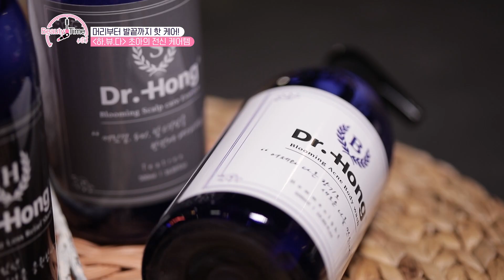하.뷰.다 🌞초아의 전신 케어템! 머리부터 발끝까지 핫 케어! [뷰티타임 시즌3 | 4회]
하늘 아래 같은 뷰티템은 없다!☄️
아직 만나지 못한 뷰티템이 얼마나 많다고요!
이... 이게 다 초아의 잇템?!🤩

라이프타임(LIFETIME)채널📺 | 뷰티타임 시즌3.
4회 뷰티로그 | 2021년 6월 20일 오후 8시 방송.
뷰티타임으로 놀러 오세요!!

🛍️ 영상 속 제품
+ 닥터홍 - 블루밍 아크네 바디워시, 두피케어 헤어에센스, 탈모완화 샴푸